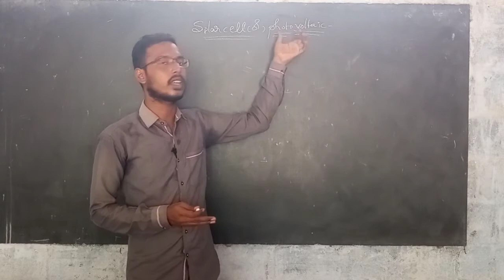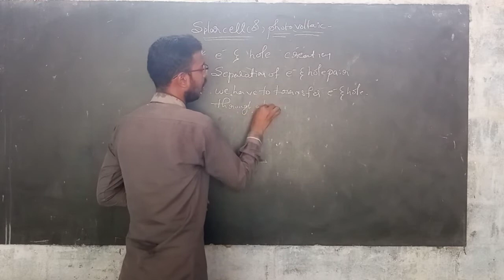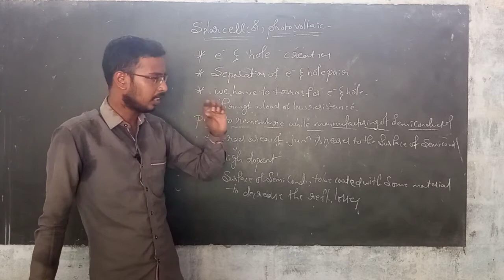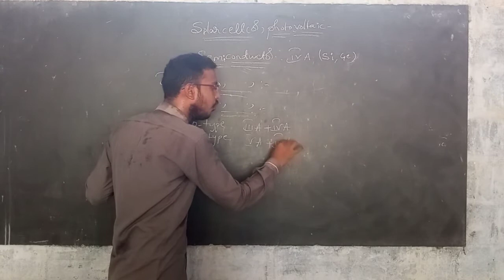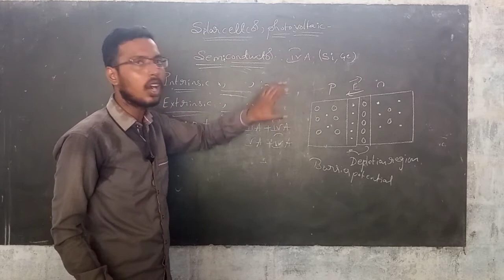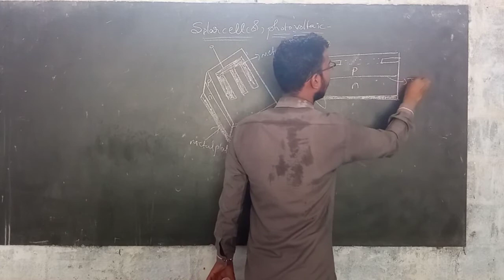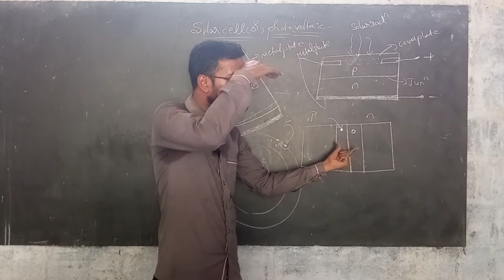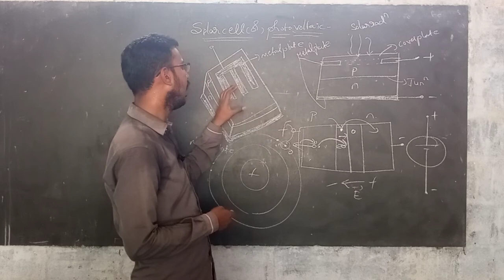Solar Energy Class 8